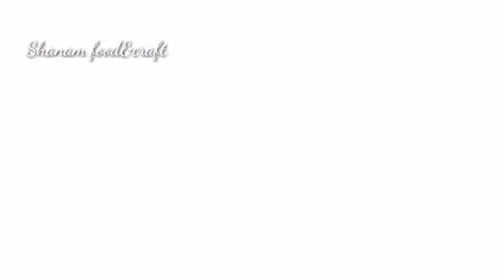Homemade Desiccated Coconut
Ingredientes

Coconut